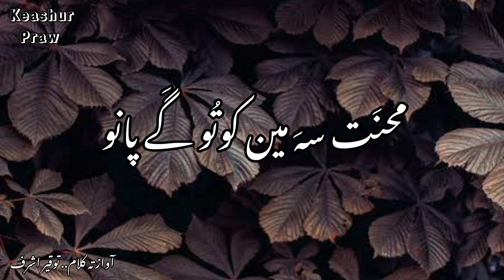Chus Yiran Ba Manz Daryav|Keashur Kalam 🍁 |Written and Narrated by Touqeer Ashraf